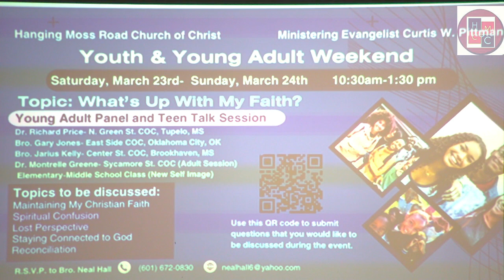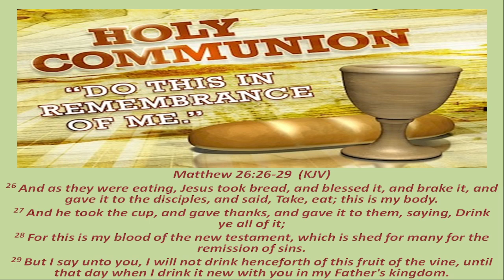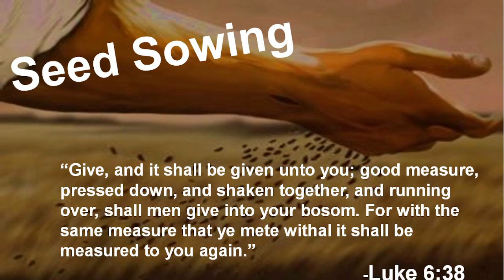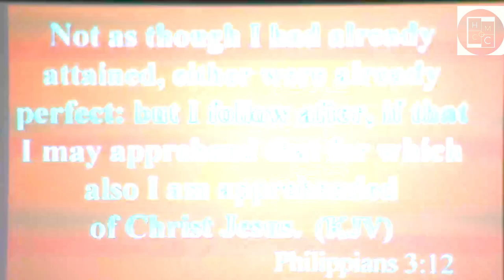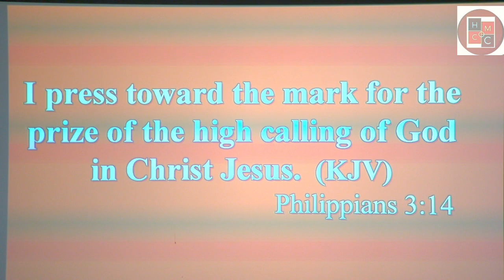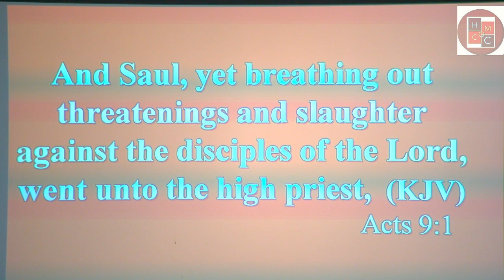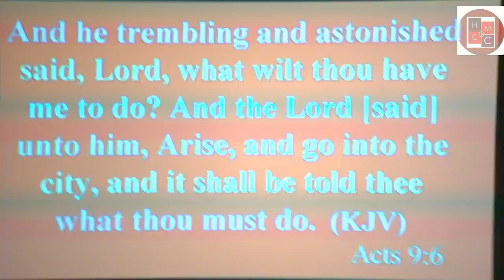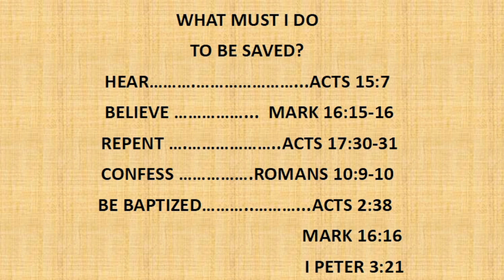Sunday Morning Worship Service 3/10/24